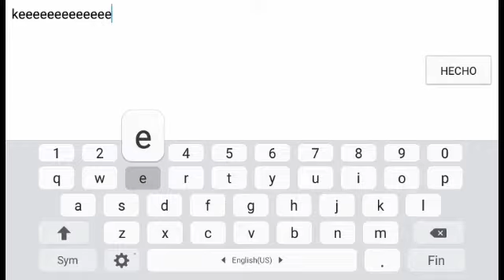Otro challenge random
Video de LSpada